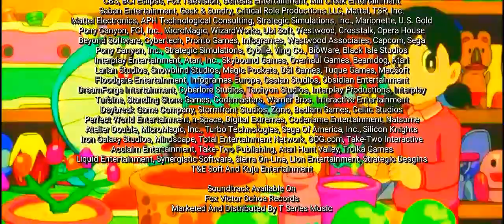3 Dungeons And Dragons Adventures (HD) (35mm) (CinemaScope) (2.35:1)